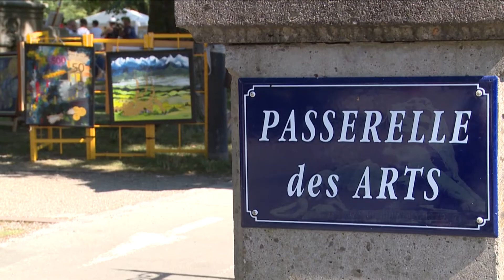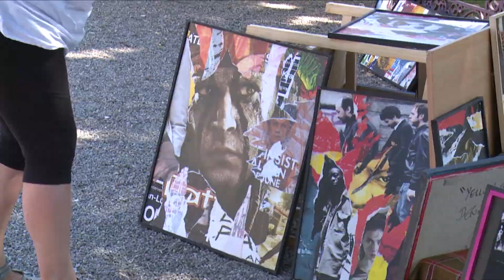Passerelle des Arts à Belfort : les artistes à votre rencontre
Tous les 15 août, Belfort accueille la Passerelle des arts. Une soixantaine d'artistes de toute la région viennent vous présenter leur savoir-faire dans une ambiance musicale digne de la butte Montmartre.